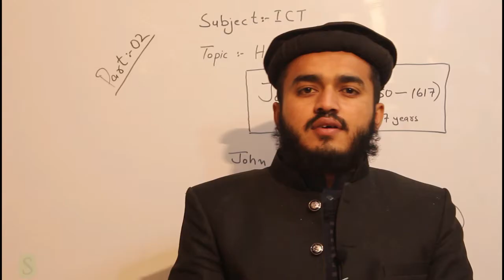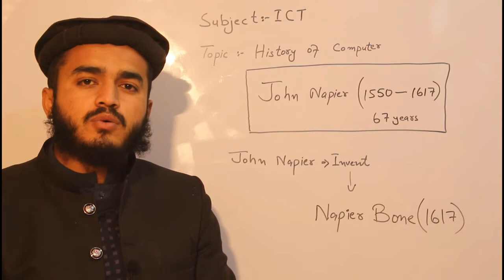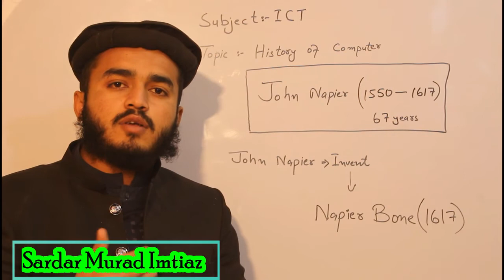Napier Bone,History of Computer ||Part 2|| Easy Explained by Sardar Murad Imtiaz